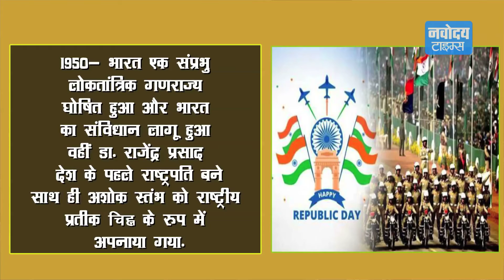26 January Repulic Day के अलावा इसलिए भी है खास जानिए रोचक तथ्य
ये तो हम सभी जानते हैं कि 26 जनवरी को सारा देश गणतंत्र दिवस के रूप में मनाता है, लेकिन क्या आप जानते हैं कि जहां 26 जनवरी गणत्रंत दिवस के रूप में जाना जाता है तो वहीं ये दिन अन्य कई वजहों से भी इतिहास के पन्नों में दर्ज हैं... तो आइए आपको बताते हैं देश और दुनिया में 26 जनवरी का दिन क्यों है खास